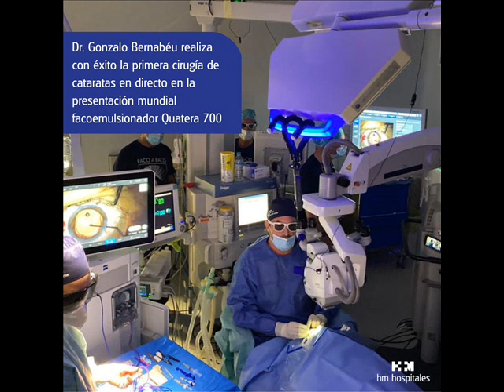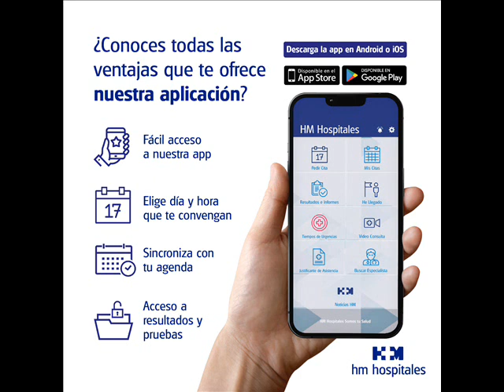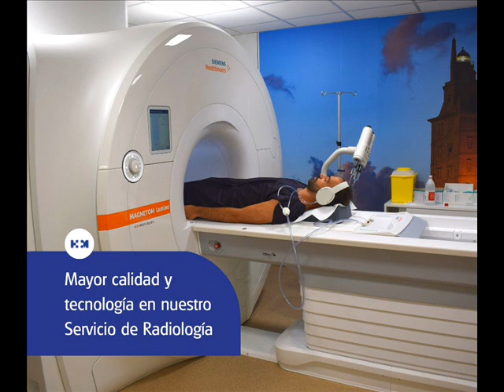Programa en directo desde Hospital HM Rivas Vaciamadrid. Somos tu Salud.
Programa en directo desde Hospital HM Rivas Vaciamadrid. Somos tu Salud. Investigación, docencia, tecnología y la mejor calidad asistencial.